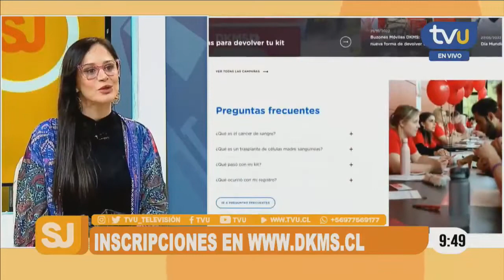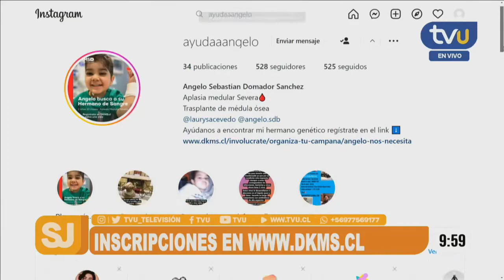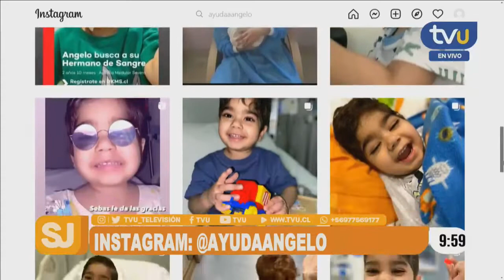Conoce cómo ayudar a Ángelo, niño de dos años que requiere trasplante de médula para seguir con vida